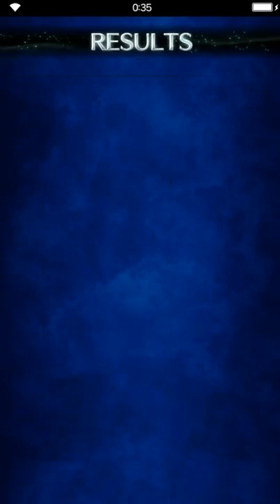Final Fantasy: Brave Exvius - Fun with Physalis - Cave of Crystals Healing